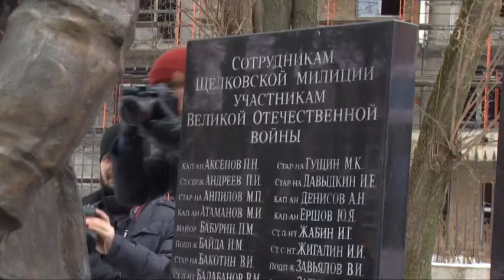Освящение часовни на территории МУ МВД России "Щёлковское".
Часовня в честь Великомученика Цесаревича Алексия Романова освящена на территории Межмуниципального управления МВД России "Щёлковское". Открытие состоялось накануне профессионального праздника - Дня сотрудника органов внутренних дел Российской Федерации. После панихиды по полицейским, погибшим при исполнении служебных обязанностей, прошло возложение цветов к мемориалу их памяти.